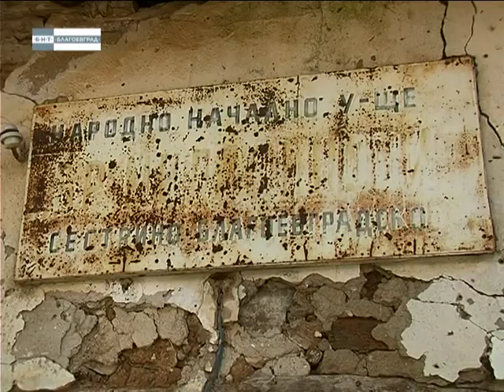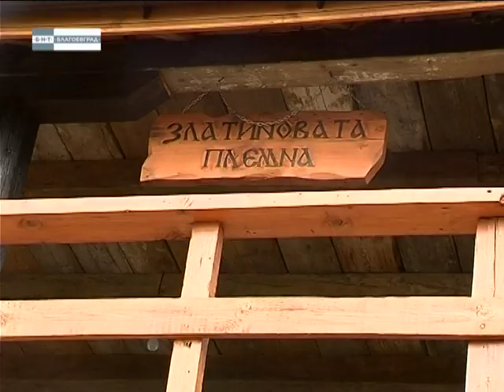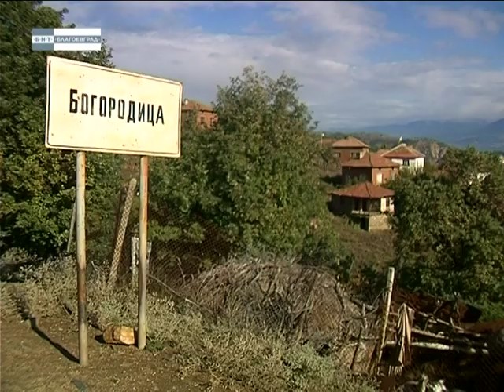„В наше село“ - Богородица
Планинското село Богородица е на територията на община Петрич. Когато го посетихме през 2007 година, имаше 30-ина постоянни жители. Наш гид бе  Ангел Бисерински от Лебница, чиито корени са от селото. Лебница е  създадено от преселници от село Богородица.
   Край селището има много параклиси. Интересен е и селският храм „ Свети Илия“, строен през 19-и век. Най-впечатляващи и интересни обаче са местните хора с разказите си за миналото и настоящето на селото, за трудното им ежедневие, с жаждата си да си разменят по някоя дума с някого.